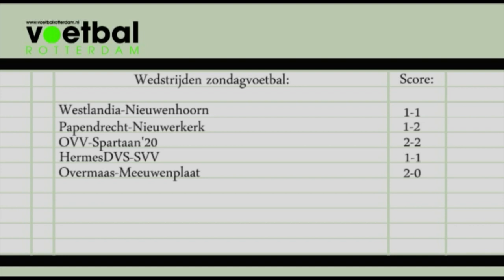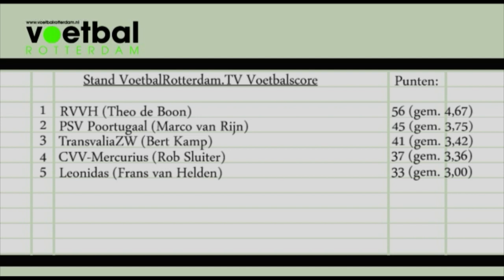VRTV 17: VoetbalScore met Hans Venneker (Brielle)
VRTV